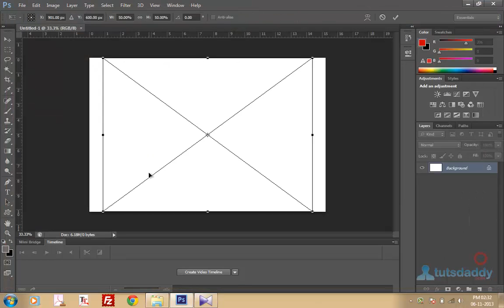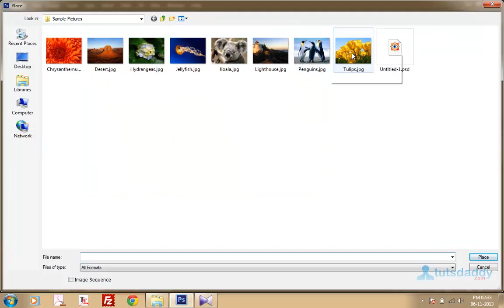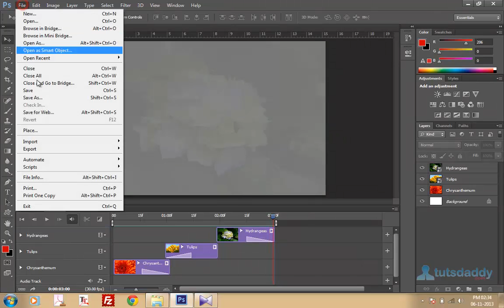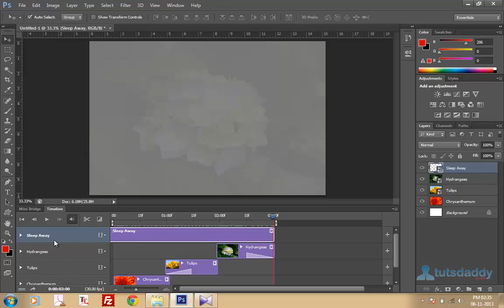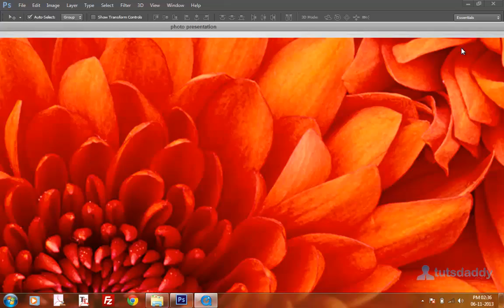Photoshop Tutorial : Timeline Presentation in Photoshop CS6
Learn How to Use Timeline in Photoshop CS6 using

This is in Chapter-11 of Adobe Photoshop CS6 Course